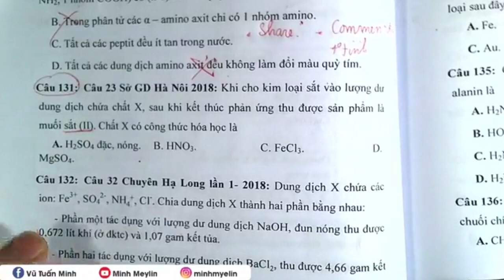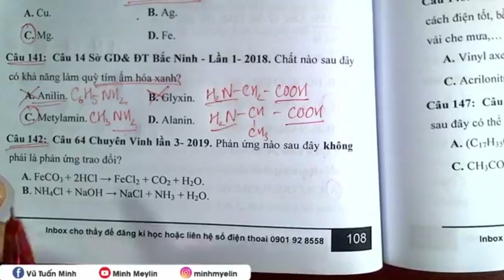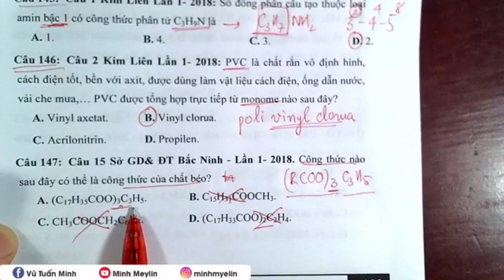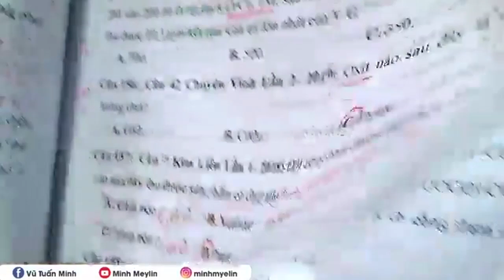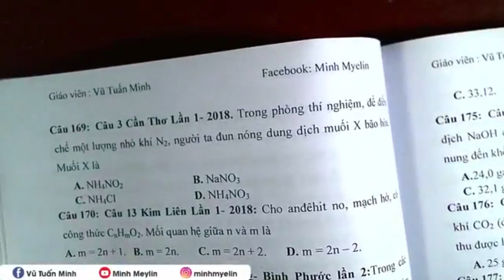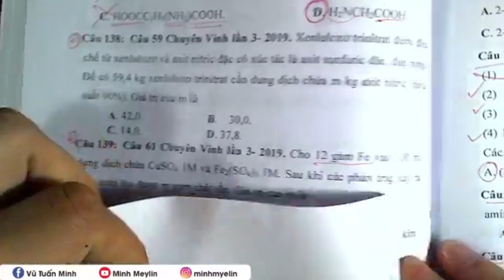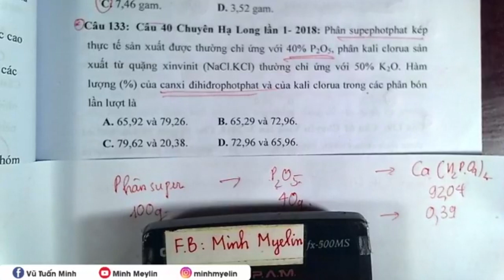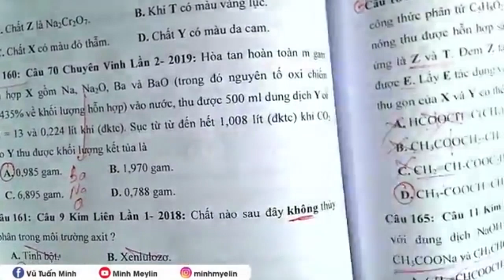[Minh Myelin] - Ở nhà vẫn học #13 |1250 câu nhận biết thông hiểu từ 131 - 160